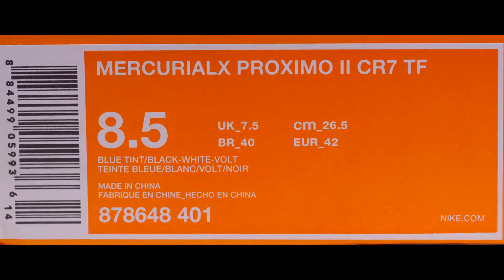SoccerGoal 28 Not only TF,but also CR7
没有想到，TF版本也有专属待遇！